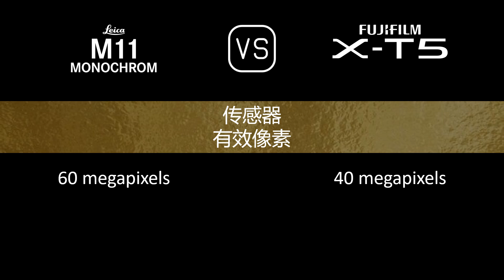Leica M11 Monochrome 与 Fujifilm X-T5 的规格比较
本视频是 Leica M11 Monochrome 与 Fujifilm X-T5 的功能概述和规格比较 (comparison of specifications)，希望对您有所启发。感谢您的支持。

00:24 推出
00:32 机身
00:41 传感器
01:05 图片
01:21 光学与对焦
01:50 屏幕
02:10 取景器
02:26 摄影功能
03:27 录像功能
03:43 贮存
03:47 连接性
04:16 物理特性
04:36 杂项